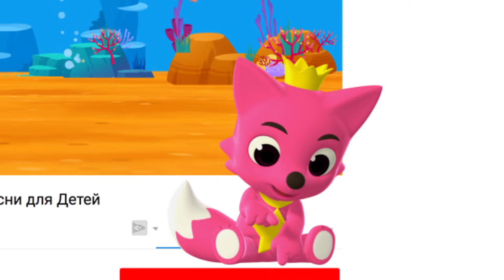Животные-Малыши | Песни про Животных | Пинкфонг Песни для Детей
Это все о животных, от могучих львов и акулёнка до голодных динозавров!

Сейчас Вы смотрите "Животные-Малыши". Это самая интересная песня про животных, которая создана ПИНКФОНГ.
Давай встретимся с разнообразными животными с песней о животных от ПИНКФОНГ!

★ Текст
Животные-Малыши

Хэй-хэй! Ура-ура!
Хэй-хэй! Ура-ура!
Хэй-хэй! Ура-ура!
Хэй! Ура-ура! Йоу!

Всех маленьких собак,
у нас зовут щенок.

Всех кошек маленьких,
у нас зовут котёнок.

К-О-Т-Ё-Н-О-К

Хэй-хэй! Ура-ура!
Хэй-хэй! Ура-ура!
Хэй-хэй! Ура-ура!
Хэй! Ура-ура! Йоу!

Маленьких кроликов,
у нас зовут крольчонок.

К-Р-О-Л-Ь-Ч-О-Н-О-К

Всех маленьких куриц,
у нас зовут цыплёнок.

Ц-Ы-П-Л-Ё-Н-О-К

Аранжировка : Пинкфонг, KizCastle / Испольнение музыку : KizCastle